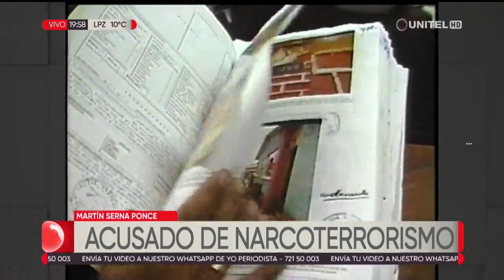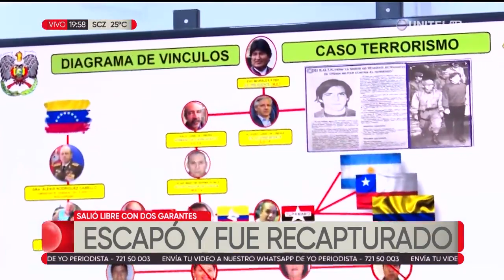Martín Serna Ponce circula en la lista de extranjeros acusados de narcoterrorismo